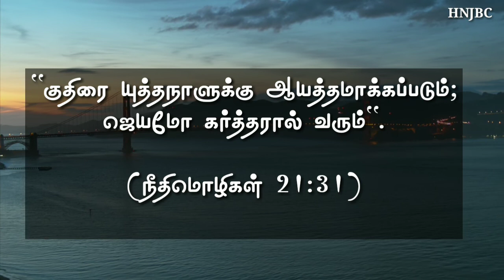Today bible verse [ 06-07-2020] இன்றைய வசனம் | Today bible verse in tamil